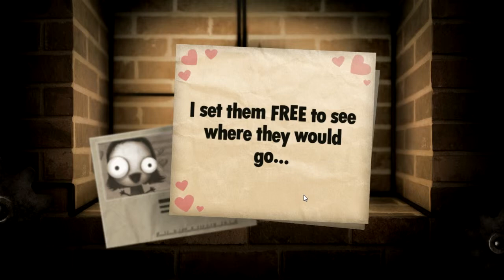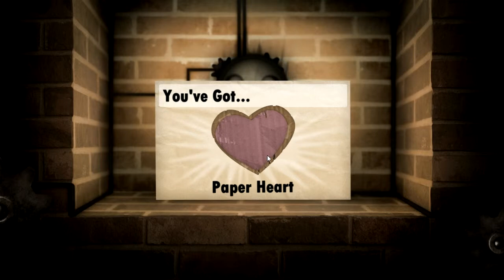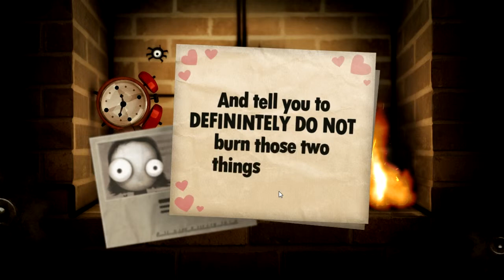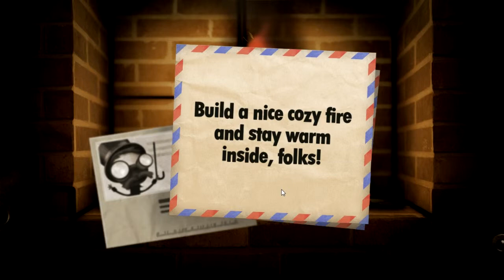Xyla Plays Little Inferno P2: BURN EVERYTHING! :D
Time to burn more stuff! YAY! :D Enjoy!